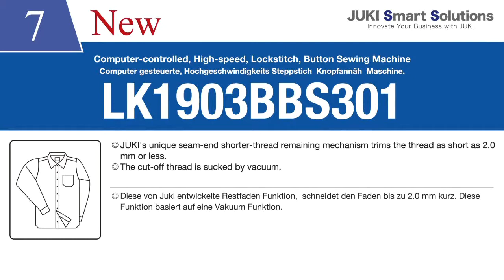JUKI LK1903BBS301 Lockstitch Button Sewing Machine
JUKI's LK1903BBS301 has a unique seam-end shorter thread remaining mechanism that trims the thread as short as 2.0mm or less. The removed (cut) thread is .

Computer-controlled, High-speed, Lockstitch, Button Sewing Machine LK-1903BB(Bird's nest preventing / Shorter-thread remaining functions) .

For sewing machines and supplies please visit us at .

This Video hows just some of the capablities of the LK-1903BBS301 model for sewing shirt buttons.